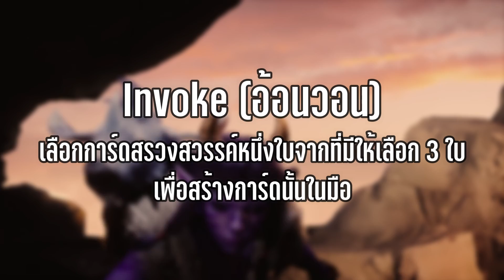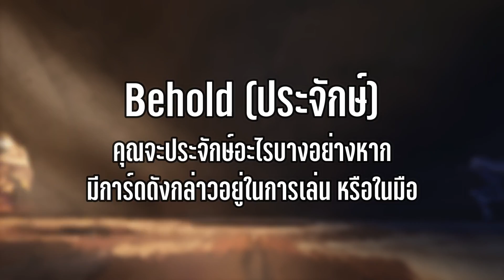[Legends of Runeterra] รายละเอียดทุก Keywords จาก Targon และ Shurima! l แนะนำผู้เล่นใหม่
ขอต้อนรับเข้าสู่ Cosmic Realm

ช่องทางการโดเนทเพื่อเป็นกำลังใจให้ MasterNova (ตอนนี้มีเพียงช่องทางเดียวนะครับ)

TimeLine
00:00 เกริ่นนำ
01:10 Intro
01:17 สวัสดีครับ
01:41 Call of The Mountain
07:17 Empires of the Ascended
11:06 Ending